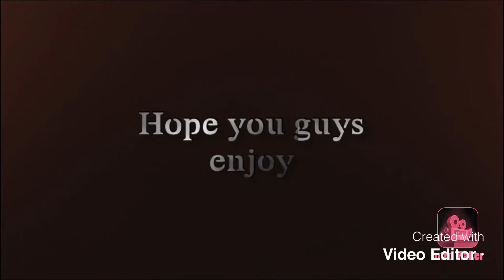Fortnite 11 kill solo dub